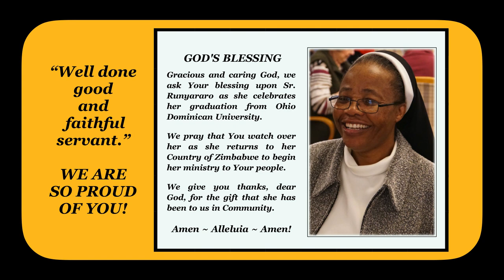Sr Runyararo Paradza, OP ~ Graduation Ohio Dominican University - May 6, 2023